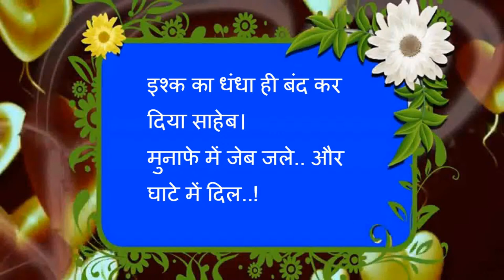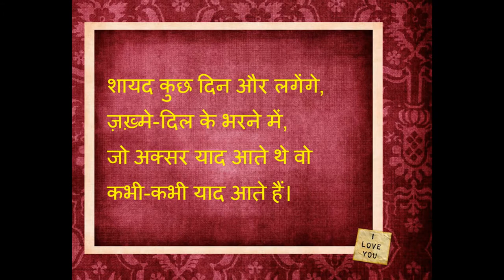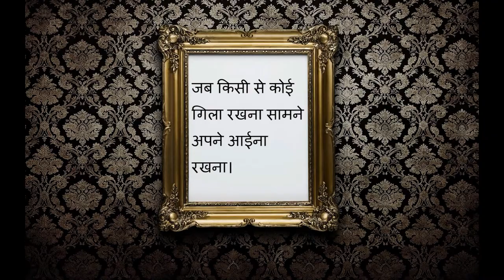Romantic Shayari for whatsapp